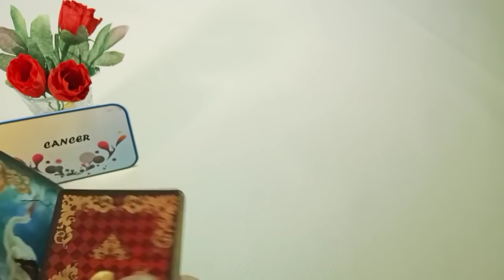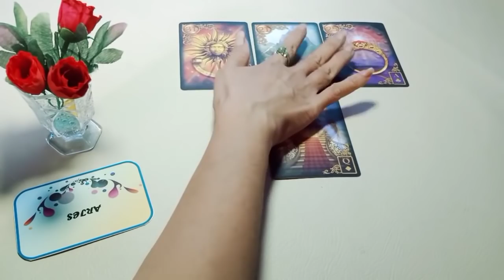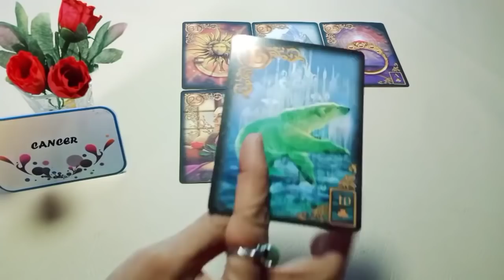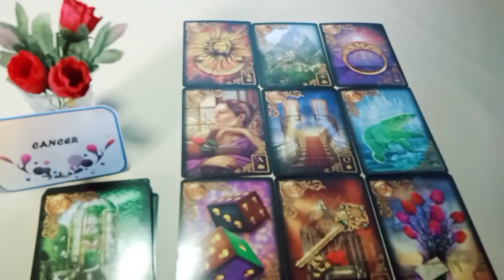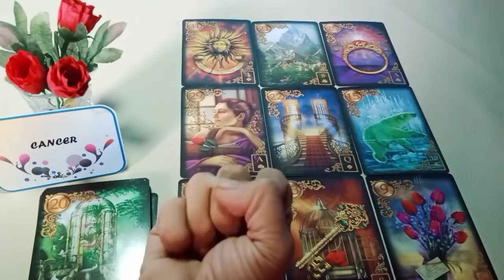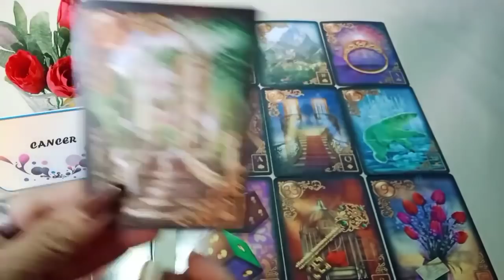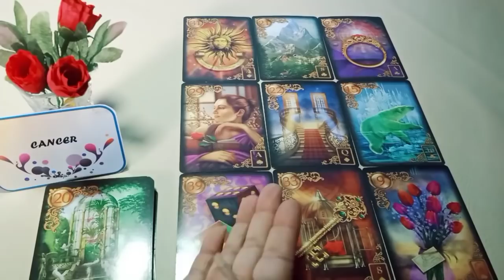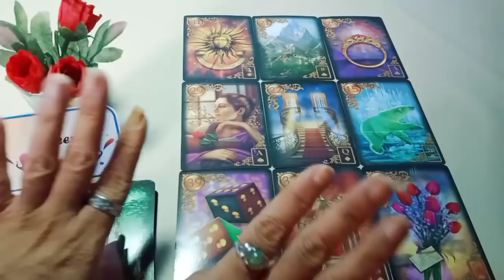CANCER 🎉 BERDIRI DIPERSIMPANGAN...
General Reading by Nuzelira